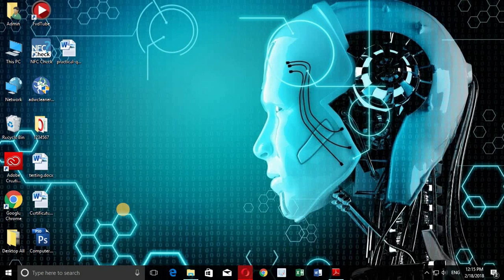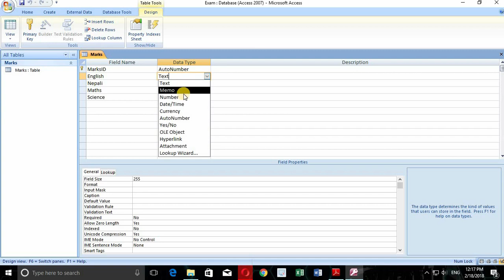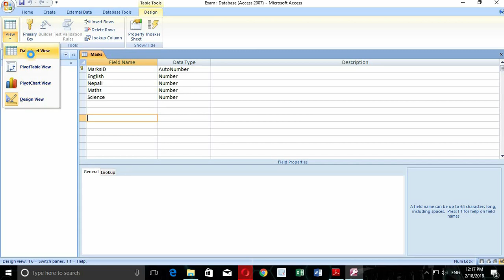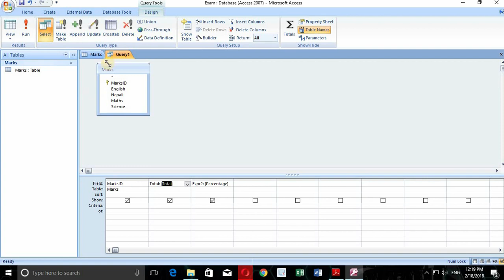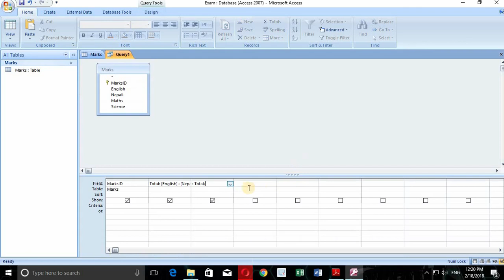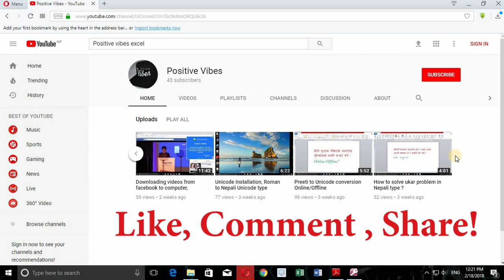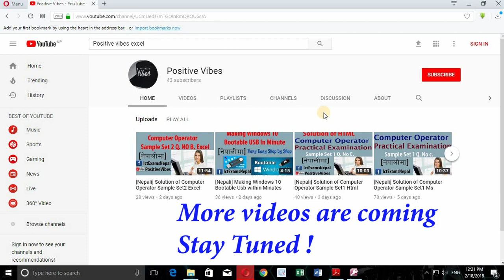Solution of Computer Operator Sample Set2 Ms Access Solution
In this video , we have solved the Computer Operator Practical Examination  Sample Set 2 q.no C Microsoft Access problem of icttrends for computer operator/assistant computer operators. hope it will help you.